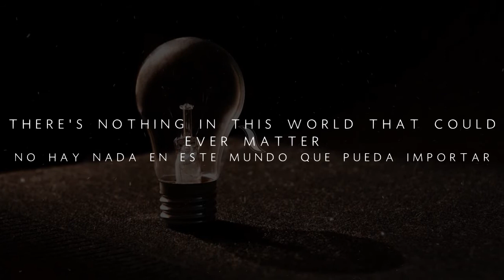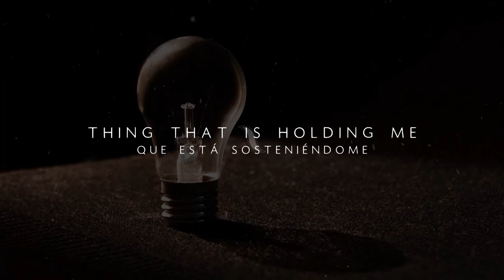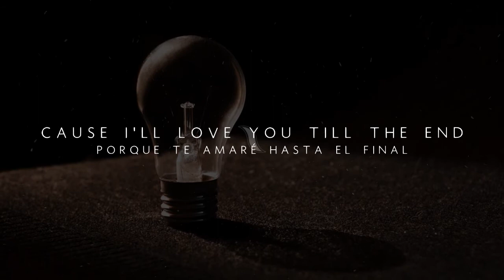Chasing Safety - Time Zones |ESPAÑOL